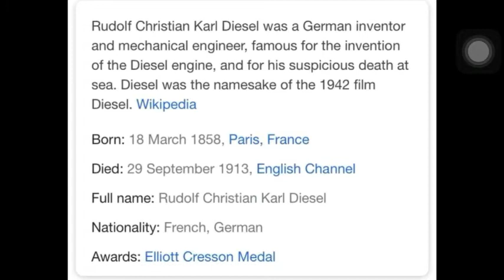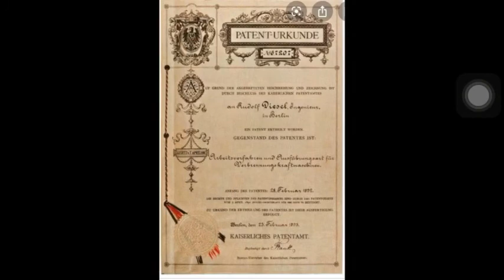About Rudolf Diesel, History of diesel engine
Diesel engine.
Rudolf diesel.
History of diesel engine.
About Rudolf Diesel.